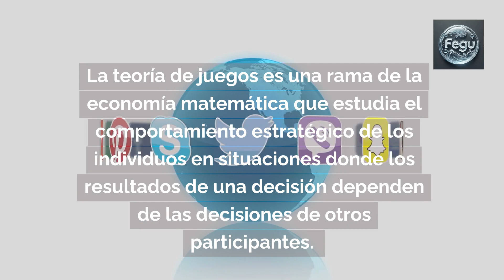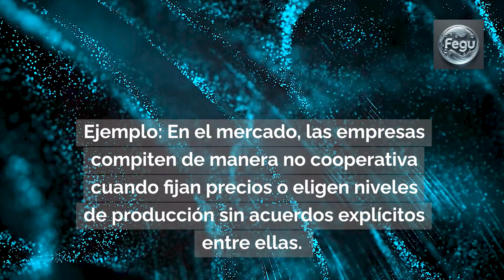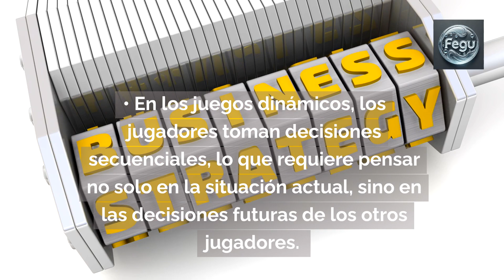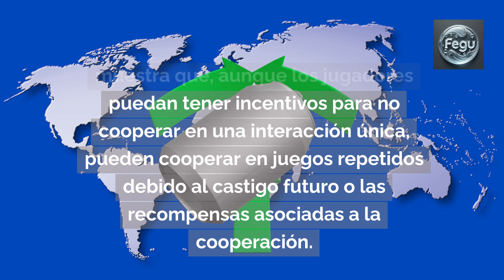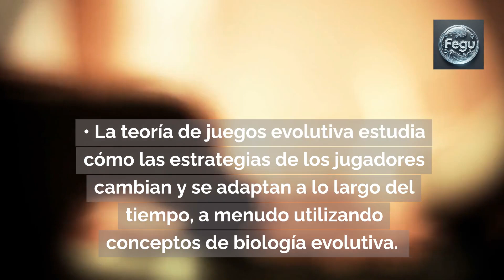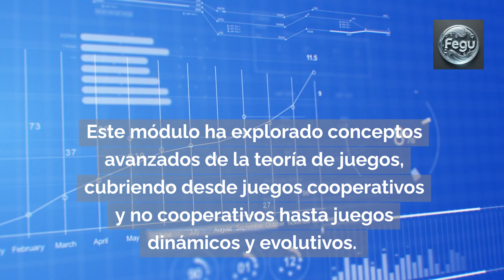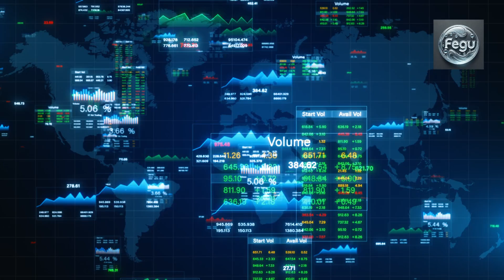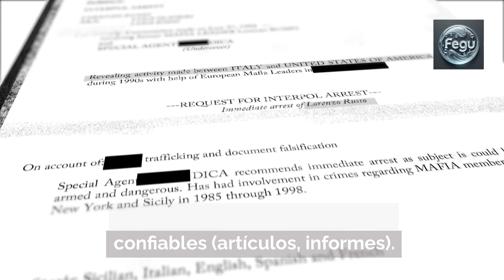5 SEMESTRE MODULO#4-TEORIA DE JUEGOS AVANZADA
QUINTO SEMESTRE MODULO CUATRO - TEORIA DE JUEGOS AVANZADA.